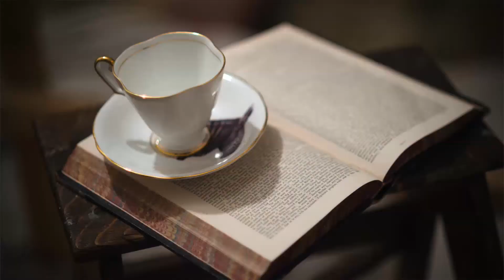Handover Ceremony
Outgoing Artistic Director of November Club, Cinzia Hardy is joined by incoming Artistic Director Joe Hufton for a very special Handover Ceremony where we say goodbye to Cinzia and welcome to Joe.

The film was recorded as part of a live stream on Wednesday 16 December at the Literary and Philosophical Society in Newcastle.